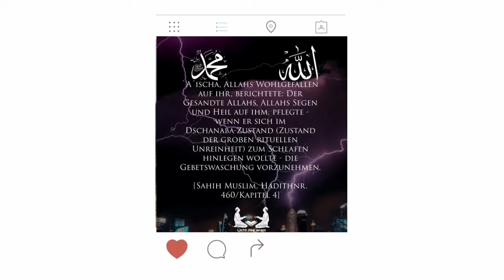MUSIKINSTRUMENTE/MUSIK - ERLAUBT ODER NICHT? mit A. Abul Baraa